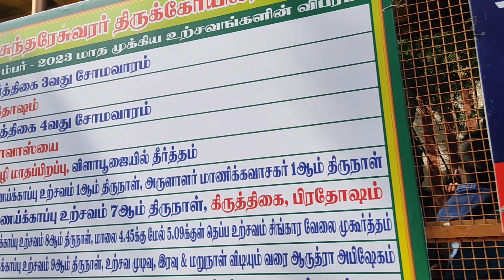மதுரை மீனாட்சி அம்மன் கோவில் தரிசனம் | மதுரை வைகை ஆறு | Travel Vlog